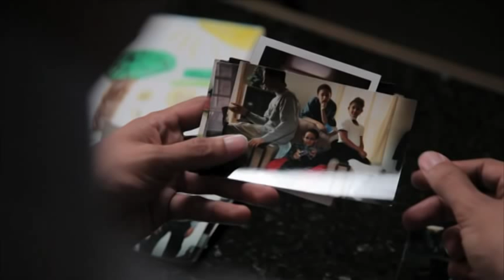Svante Myrick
Mayor Svante Myrick talks about growing up hungry.